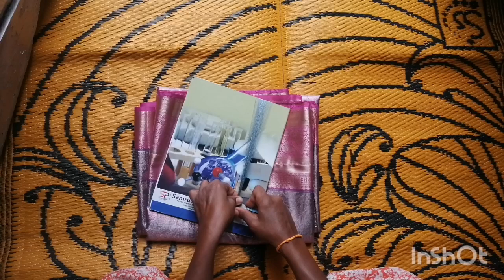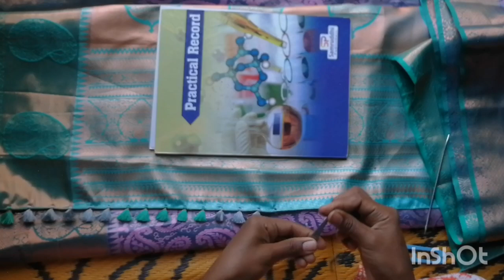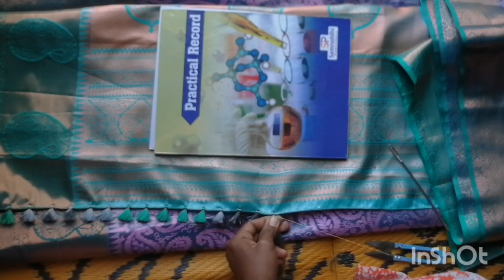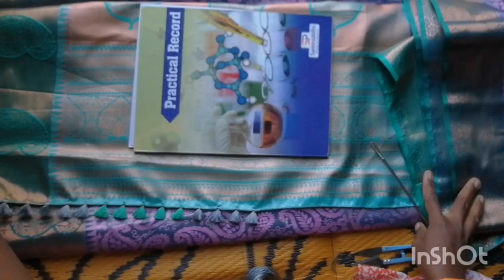quick and easy saree baby kuchu in 1 hour // how to do perfect baby kuchu